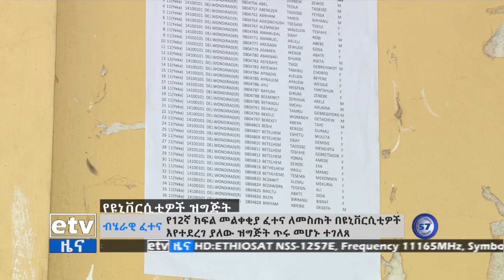ዩኒቨርሲቲዎች ለ12ኛ ክፍል ብሔራዊ ፈተና ያደረጉት ዝግጅት አስደሳች ነው፦ ፕሮፌሰር ብርሃኑ ነጋ Etv | Ethiopia | News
ፕሮፌሰር ብርሃኑ ነጋ በአዳማ ሳይንስና ቴክኖሎጂ ዩኒቨርስቲ በመገኘት እስካሁን የተደረገውን ዝግጅት ተመልክተዋል።ebc